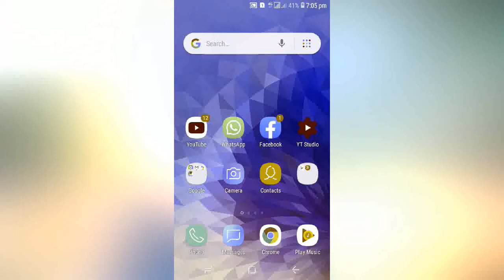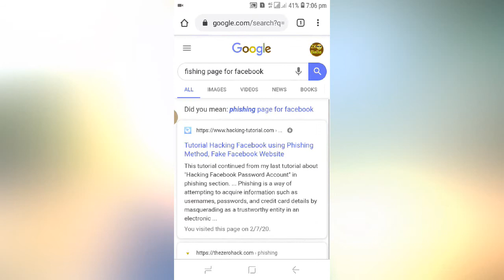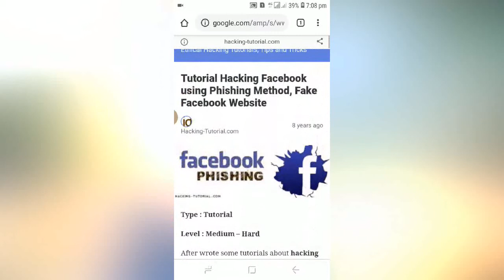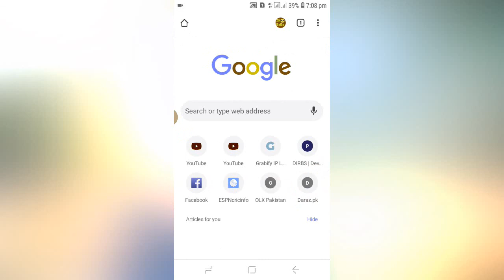How To H@ck Facebook Account||Access Other Fb I'd Urdu Hindi